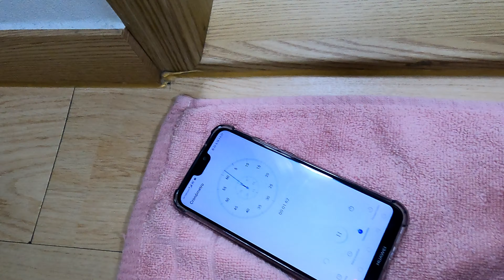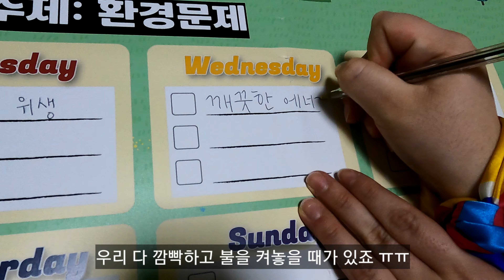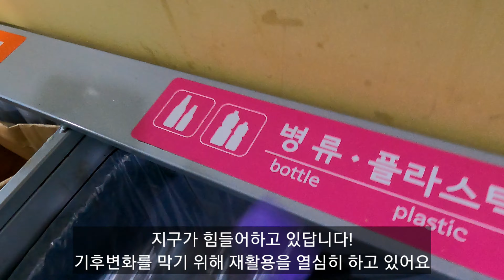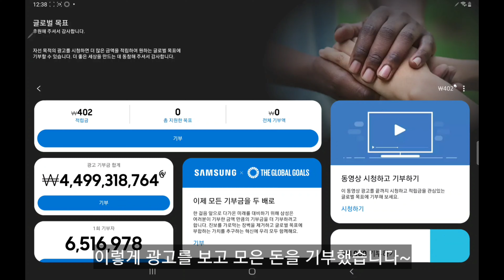100인의 부산세계시민단 SDGs 캠페인 은상: 미란다 베가 실비아 마리아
100인의 부산세계시민단에서 SDGs 캠페인을 개최하였으며, 이에 우수작을 발표합니다. 환경과 사회, 구조적 문제를 인식하고 그 안에서 작은 실천을 완성해가는 것은 어렵지 않습니다. 모두 함께 나아가는 사회를 만들어 보아요.